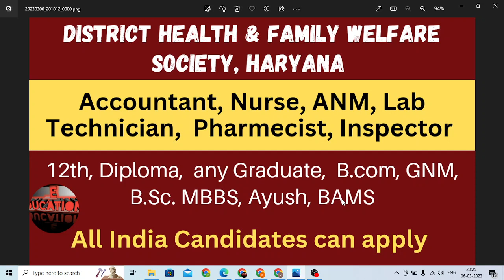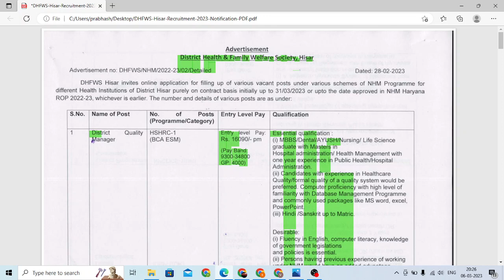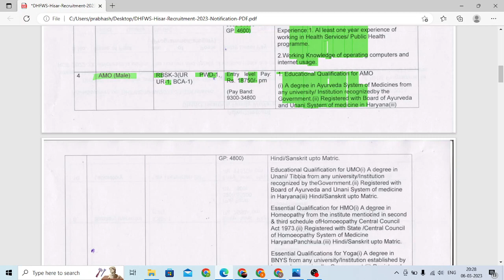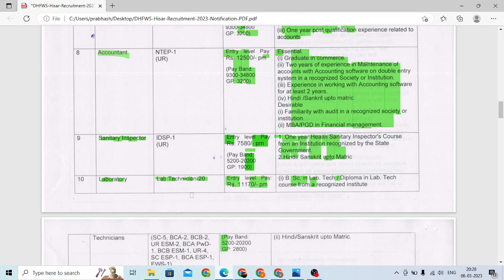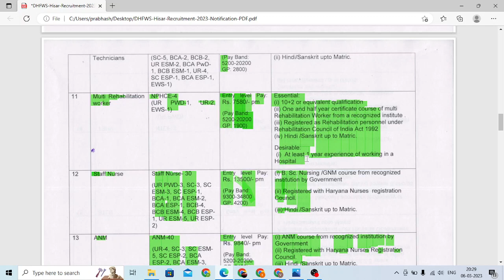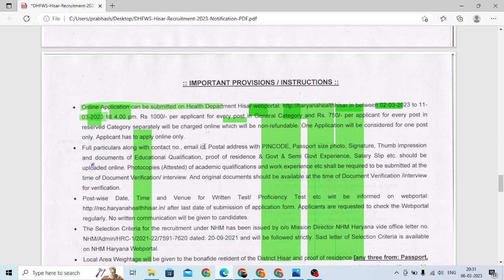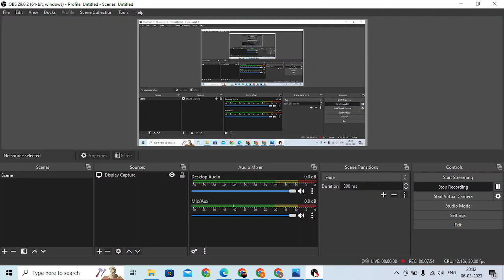DHFWS Haryana Recruitment Notification 2023 I Accountant, Pharmacist, Inspector, Nurse, ANM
accountant Pharmacist Inspector Nurse anmolvachan @EeducationPortal Dear all, I have discussed the multiprofile (Accountant, Pharmacist, Inspector, Nurse, ANM) recruitment which is released by the DHFWS Haryana

New Job openings - NHM Haryana,
DHFWS Hisar Recruitment 2023 Notification for 112 Posts,
Panipat DHFWS Recruitment 2023 Apply Form for ANM Post,
NHM Haryana DHFWS Panipat Recruitment 2023 Apply Form,
DHFWS Panipat Recruitment 2023 Notification for 39 Posts ,